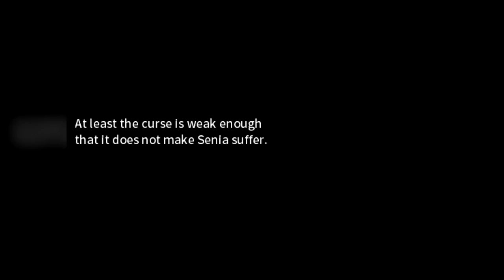Lets Play Eternal Senia Episode 7!